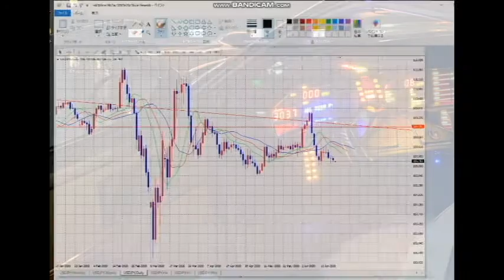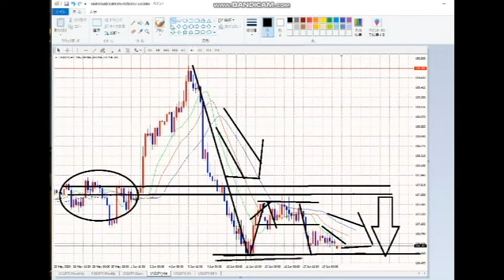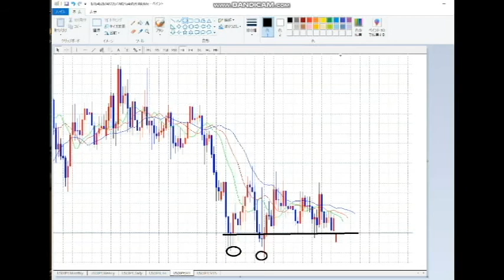【FX】売りの週